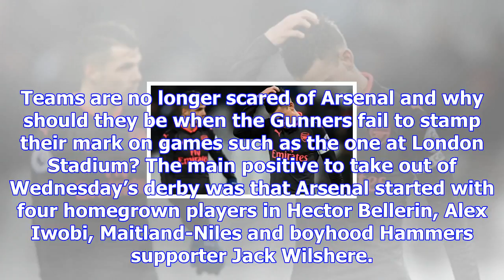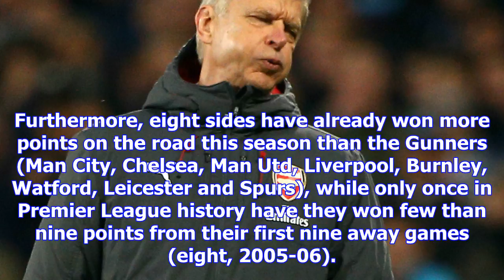Toothless arsenal can forget about a top-four finish if they don't end their away-day blues | goal.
Toothless arsenal can forget about a top-four finish if they don't end their away-day blues | goal.com
Teams are no longer scared of Arsenal and why should they be when the Gunners fail to stamp their ma...